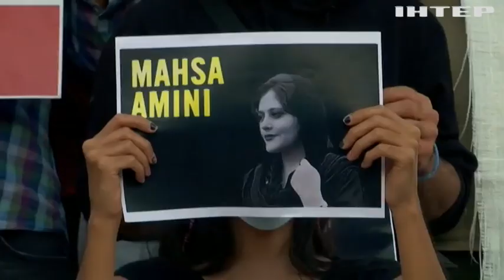Загострення на Близькому Сході: Іран може почати нову війну